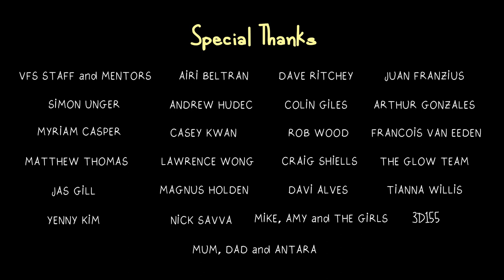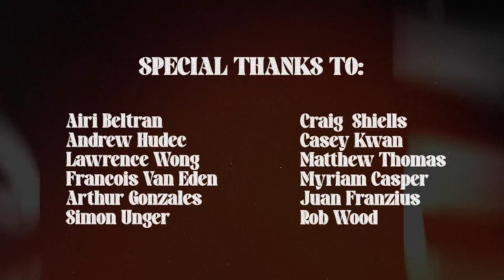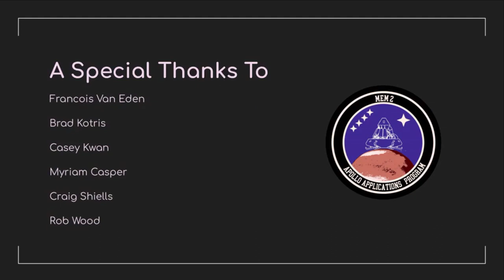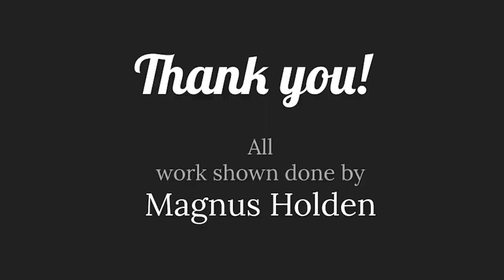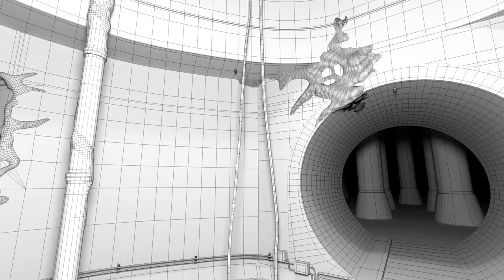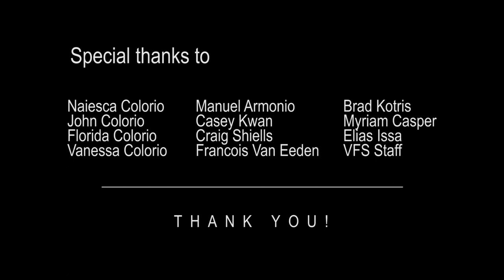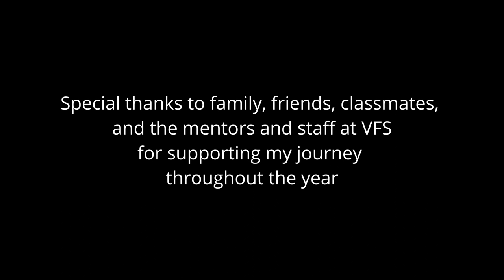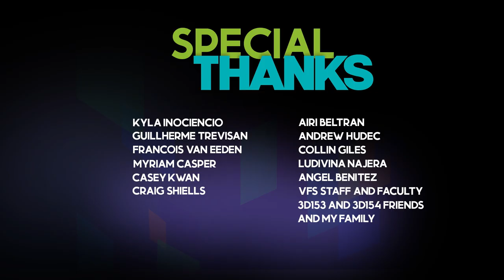3D155 GRAD SCREENER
Welcome to the 3D155 Grad Screener!!!
SHOW BEGINS 5:45 PM Friday (Nov 4 2022)

00:00 3D155 Class Video

02:23 UMA BURRENCHOBAY - Glow
03:56 TIANNA WILLIS - Steam Clock
05:36 DAVID ALVES - Game Plan
07:45 DIERIT SOTO - Sharkie
11:43 GRAHAM SAUNDERS - We Choose
13:16 DANIEL SCHACHT - Journey
14:21 KIRSTEN HOLM - Goldie
15:48 MAGNUS HOLDEN - Discovery
18:08 BRENNA CAMPBELL - Stick It
20:10 JEFF MERRITT - Bucket Buffet
22:30 LEON DE CARVALHO - Modeling Texturing Reel
23:55 JASRAJ GILL - 3D Animator
24:48 MONTANA WILLLIAMS - VFX Demo Reel
25:38 GAGE STOLL - 3D Animator Demo Reel
26:58 RENAN COLORIO - 3D Character Modeler
28:17 HOKUN KIM - Sibling War
29:29 MIKE CHAN - Run Blu Run
30:13 DANIRA CORONA - Un Domingo Mas
31:55 MICHAEL YANG - Animator
33:09 HARK CHHINA - Rigging Demo Reel
35:22 NICK SAVVA - 2022 VFX Reel
36:14 YENNY KIM - Compositing, Lighting, Visual Effects
37:19 JESUS BENITEZ - Joyful Day
38:10 KENNY HAWKSWORTH - The Rain Man
40:51 BRUNO CUNHA - Out Takes

42:35 Congratulations 3D155!!